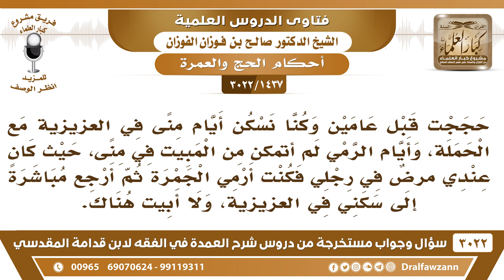[1437 -3022] لم أتمكن من المبيت في منى لمرض في رجلي فكنت أرمي ثم أرجع إلى سكني في العزيزية!!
-"[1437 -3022] السؤال: حججت قبل عامين وكنا نسكن أيام منى في العزيزية مع الحملة، وأيام الرمي لم أتمكن من المبيت في منى، حيث كان عندي مرضٌ في رجلي فكنت أرمي الجمرة ثم أرجع مباشرة إلى سكني في العزيزية، ولا أبيت هناك.
الجَوَابُ: ما يجوز إلا للمريض الذي ما يقدر يبيت في منى، المريض أو المركد بالمستشفى أو... لا بأس، يسقط عنه المبيت، أما من لا عذر له، فلا يجوز له إلا المبيت في منى لأنه واجب، من واجبات الحج، فيبيت في منى ولو جالساً، في مكان إلى أن ينتصف الليل على الأقل، ولا يفرط، وإذا لم يجد مكاناً في منى فإنه ينزل في طرف الحجاج في طرف الحجاج الذين حول منى من هنا وهنا على حدود منى، ولا يروح للعزيزية يروح للشقة والمكيفات والرفاهية، راح جَاي حاج هو، جايٍ حاج ما جاء يترفه نعم. لكن المريض مريض يستثنى له حال ما يخالف، نعم.
للاشتراك في قناة الشيخ صالح الفوزان

للاستفسار والإقتراحات والدعم
رئيس الفريق
لمشروع كبار العلماء